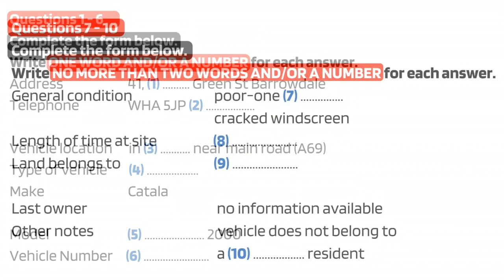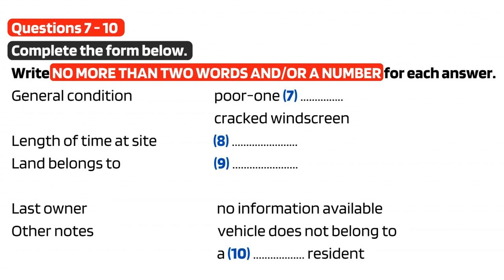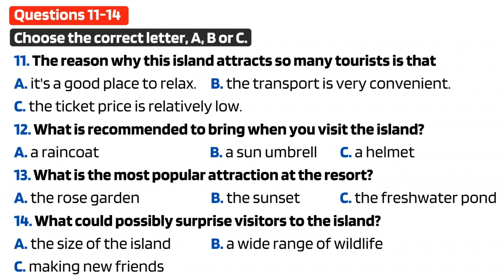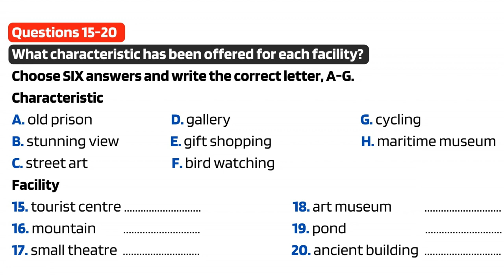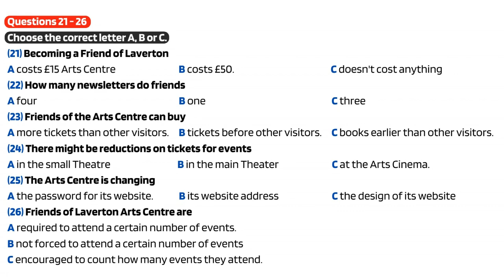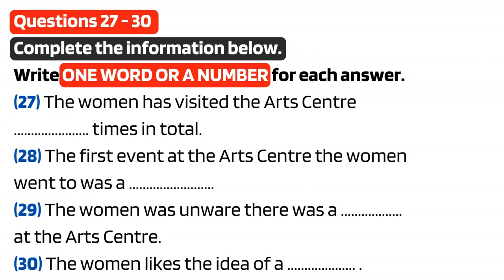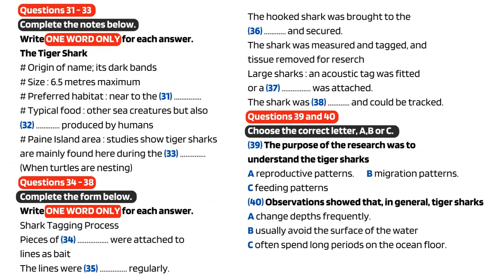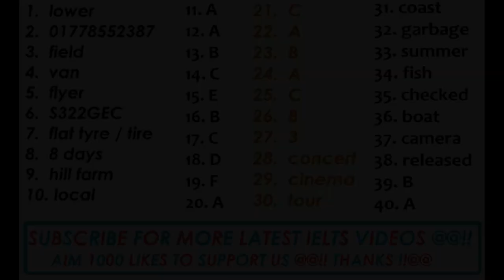IELTS LISTENING PRACTICE TEST 2023 WITH ANSWERS | 02.12.2023